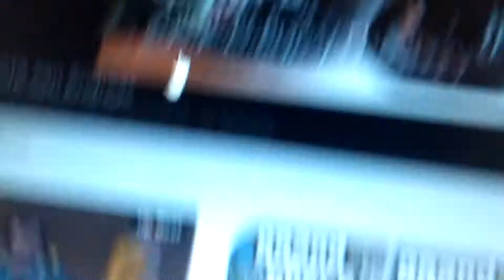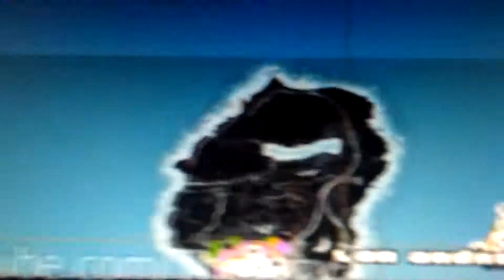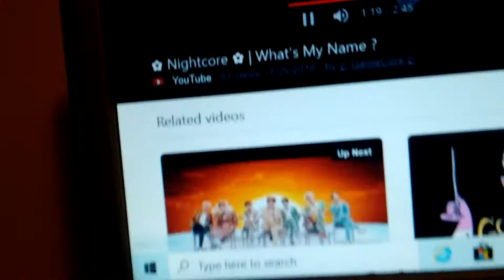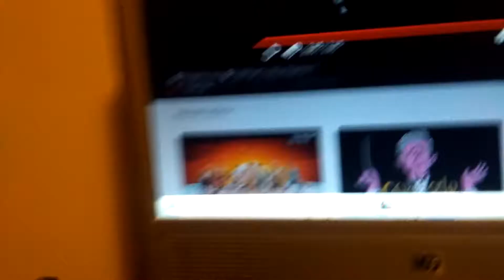Gta5 map in Gta Sa